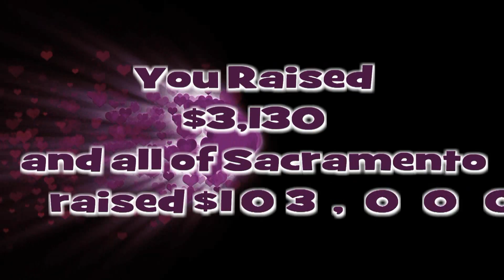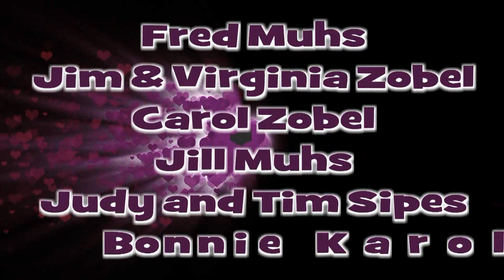Cystic Fibrosis Walk.wmv